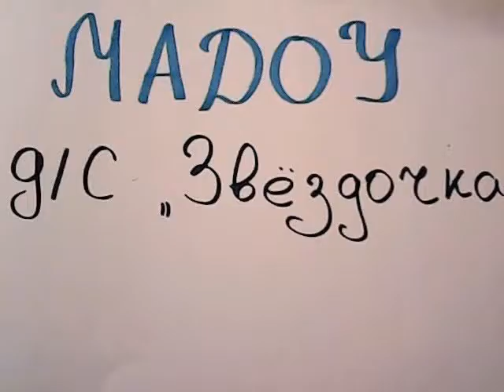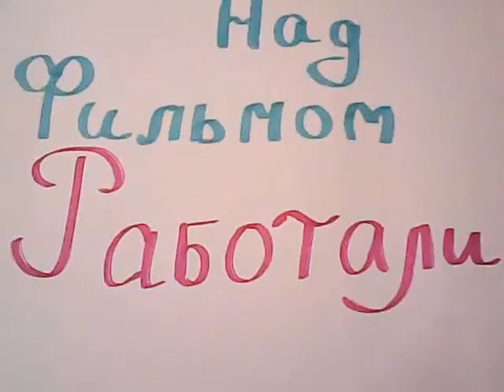Русские матрешки Ольга Брагина